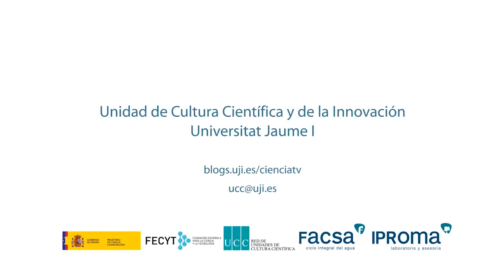El estudio de las conexiones del cerebro en reposo permite predecir la capacidad de aprendizaje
El estudio del cerebro en estado de reposo supone una nueva metodología de exploración que está revelando interesantes datos sobre cómo funciona el cerebro cuando está activo. Un novedoso estudio a nivel neurocognitivo desarrollado por investigadores del Laboratorio de Neuroimagen Funcional de la Universitat Jaume I y del Center for Brain and Cognition de la Universitat Pompeu Fabra, y publicado en la prestigiosa revista científica Journal of Neuroscience, revela que la variabilidad individual existente en las conexiones cerebrales condiciona la capacidad de aprendizaje de las personas y, a su vez, el proceso de aprendizaje produce una modificación en las redes cerebrales asociadas a las áreas entrenadas.

The study of resting brain connections predicts learning ability

The study of the brain at rest is a new exploration methodology that is revealing interesting facts about how the brain works when active. An innovative neurocognitive study conducted by researchers of the Functional Neuroimaging Laboratory at the Universitat Jaume I and the Center for Brain and Cognition at the Universitat Pompeu Fabra shows that the individual variability that exists in brain connections affects people's learning ability and, in turn, the learning process produces a change in brain networks associated with the trained areas. The study has been published in the prestigious scientific journal Journal of Neuroscience.